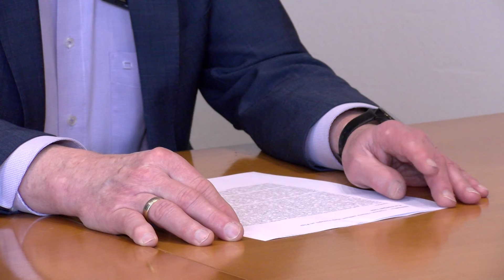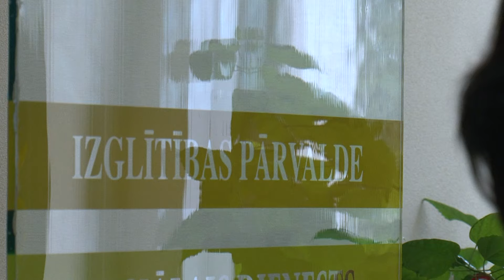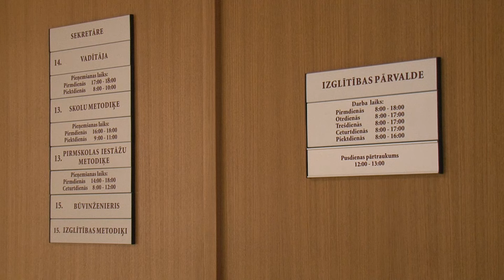В ЦЕЛЯХ ЭКОНОМИИ В ВЕНТСПИЛССКИХ ДЕТСКИХ САДАХ БУДУТ РАБОТАТЬ ДЕЖУРНЫЕ ГРУППЫ